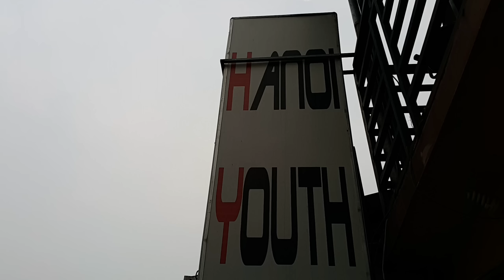🇻🇳 WYLĄDOWAŁEM W SZPITALU w HANOI, Wietnam #380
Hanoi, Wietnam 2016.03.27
Mała przerwa w nagrywaniu, ponieważ źle się czułem. Dolecieliśmy w między czasie do Hanoi. Tutaj poszedłem na wizytę do szpitala, aby sprawdzić co z moim brzuchem. Na szczęscie okazało się, że to jakieś zatrucie i nic poważnego. Ze względu na osłabienie mało nagrywaliśmy, ale jest kilka fajnych ujęć z miasta, jezioro, uliczki. Hanoi bardz nam się podoba :) Zapraszamy!